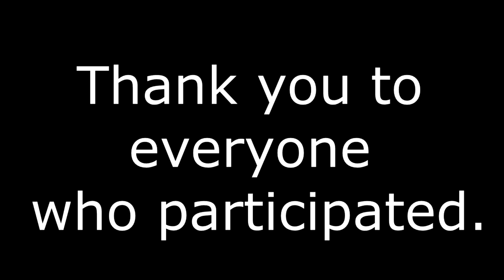Who is Noah?!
If you have watched my other videos you may be wondering who the heck is this guy?! Well besides being a skateboarder youtuber, I do some other things! I did a social experiment and asked other people to answer the question "Who is Noah?"

Be on the lookout for upcoming Not Your Justice apparel!